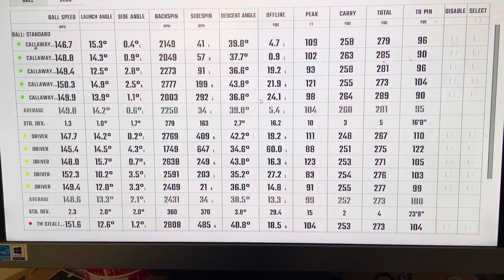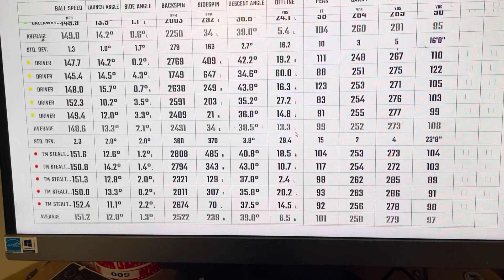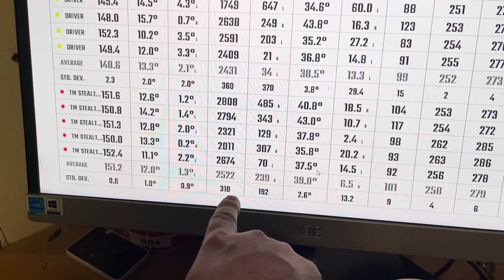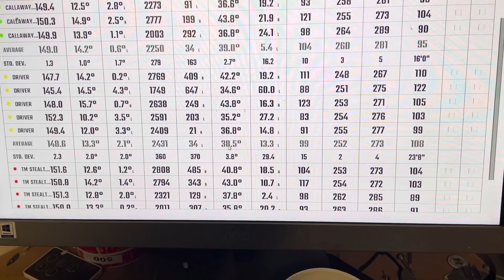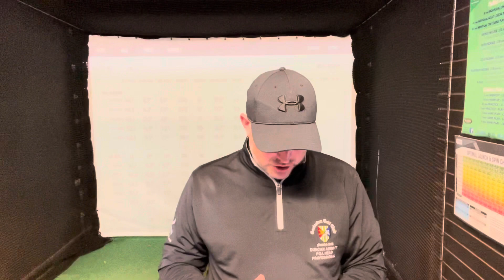Duncan’s Weekly Video Newsletter 27th January 2022